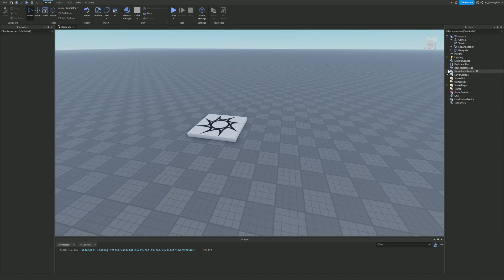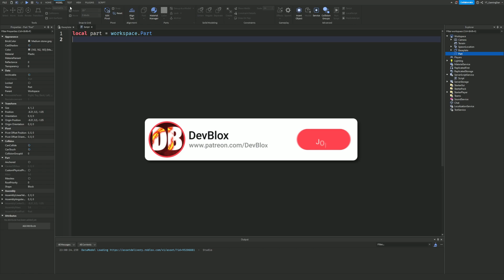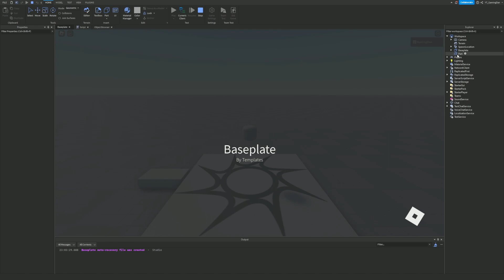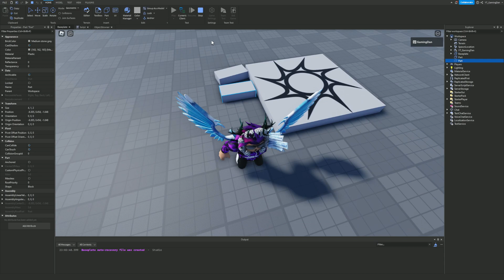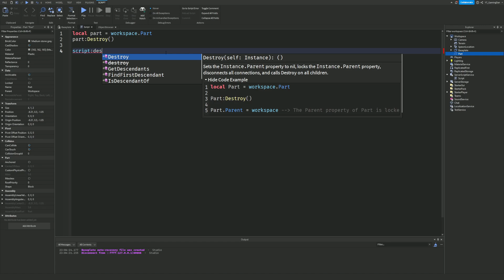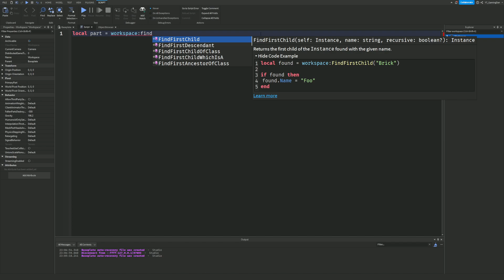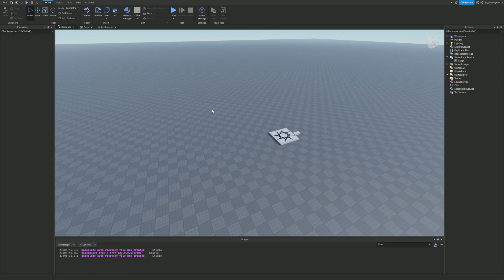Beginner Roblox Scripting Tutorial! NOOB TO PRO - Part 15 (Built In Functions)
In this video I will show you Roblox Studio basics in part 15 of the beginner Roblox scripting tutorial series...

🌟Channel Members🌟
Barbara Bohanan, Victoria Gapuzan, Albin Ridderstedt, faiz, xXYisus GamepleysXx, DJWITHXHEGIDSSS S, Donal Ryan, Josh Martinez, Yosliya Banu, Marlon Cardenas, 김여진, Mike Brown, Nicole Silva, Scott Price, Kyier Jose, Edis Aljukić, kitty reacts, vania